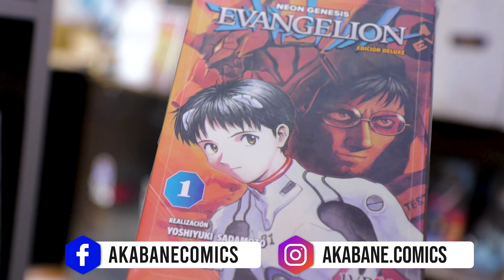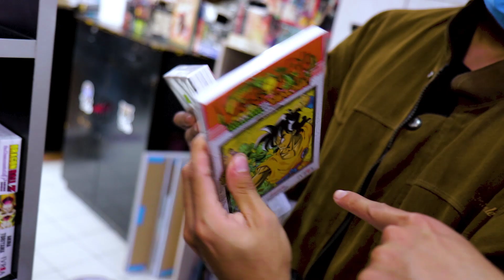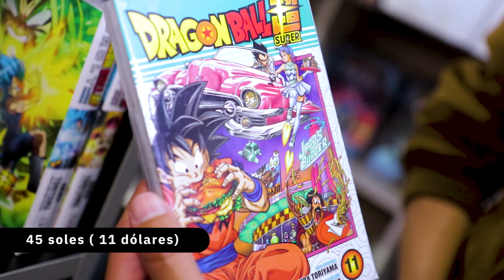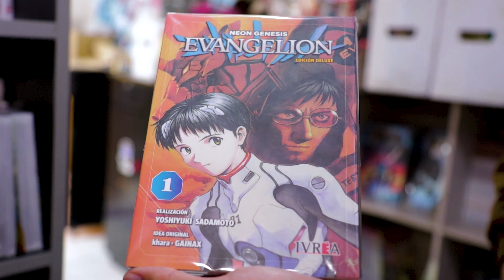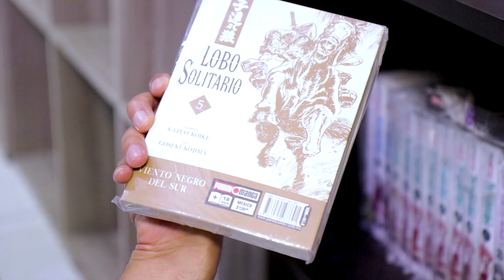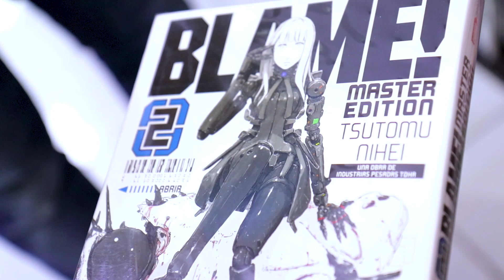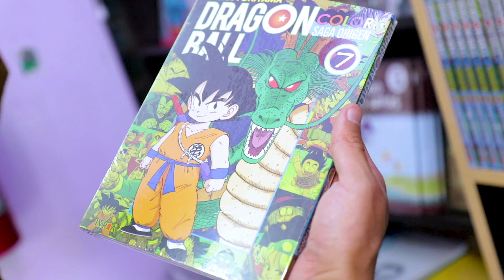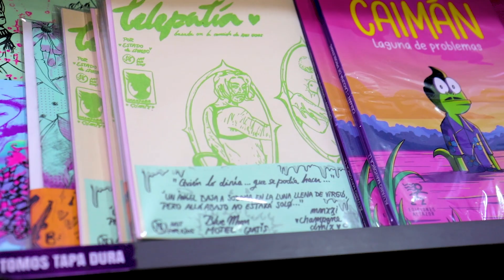Tienda de manga y cómics en CC. Arenales | Akabane Cómics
00:00 Intro
00:38 Cómics
04:47 Manga
06:39 Shumatsu No Valkyrie
07:21 Tokyo Ghoul
08:12 Haikyu
09:39 Yu Yu Hakusho
11:25 Dragon Ball Super
13:58 Hunter x Hunter
15:07 Super Campeones
16:30 Evangelion
28:11 Akira
33:13 Yu-Gi-Oh
34:52 Colecciones Salvat
36:39 Dragon Ball Color
39:16 Cómics Peruanos
41:35 Delivery